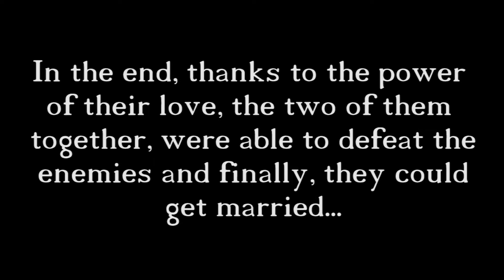Alex & Lisa's Wedstock 2022! Festival Wedding on Higher Holcombe Farm